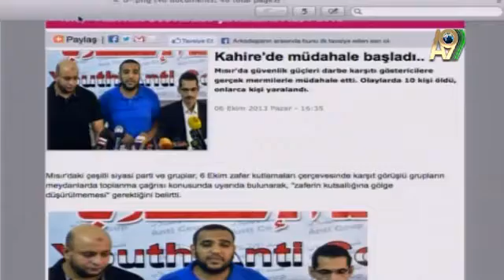Si l’Egypte demandait l’Union Islamique, les troubles finiraient (06.10.2013)